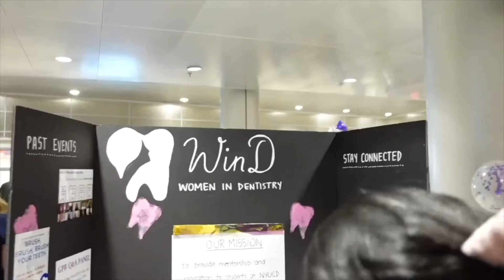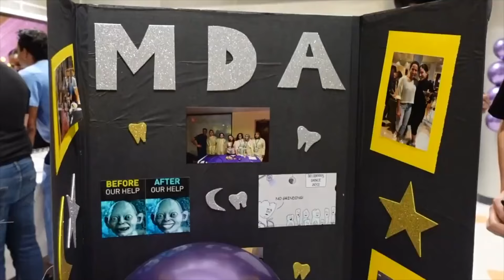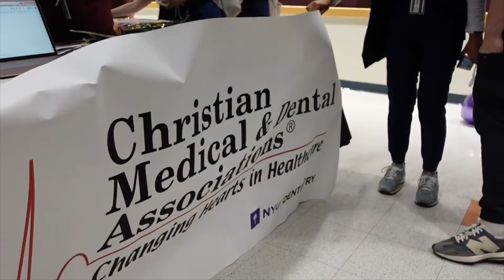"3-Minute Mondays!": Flashback to the Student Club Fair